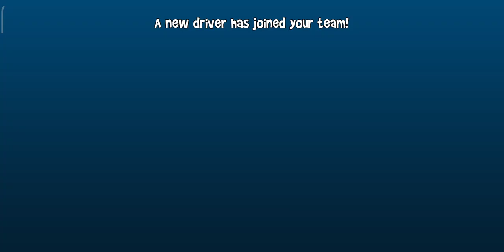Beach Buggy Racing 2 Shortcuts Emberhall Beach Bro VS MIKKA